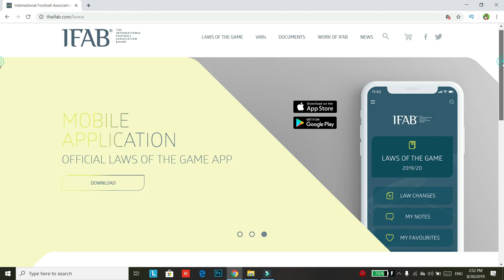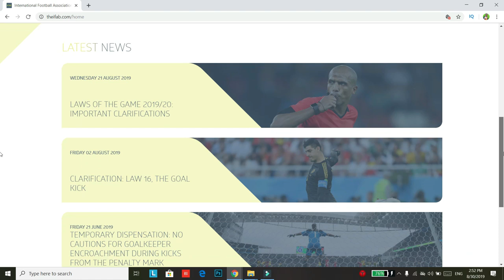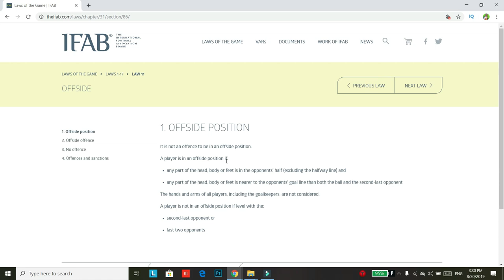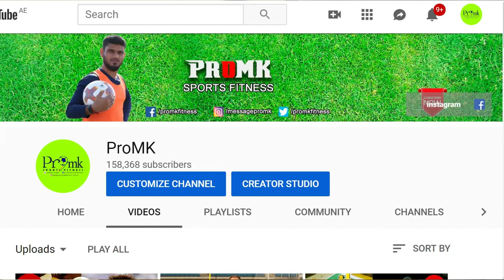OFFSIDE EXPLAINED || SOCCER FOOTBALL TRAINING || LAW-11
A lot of football/ soccer fans and players among us are confused on offside law. This may be due to lack of technical knowledge of the subject. This video explains basics of offside, which will definitely benefit the beginner and intermediate people in football.